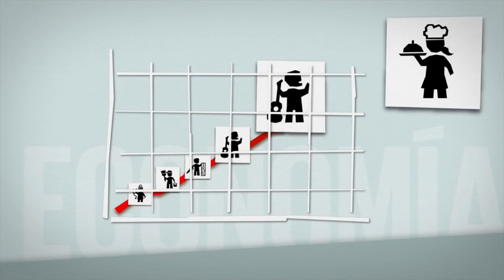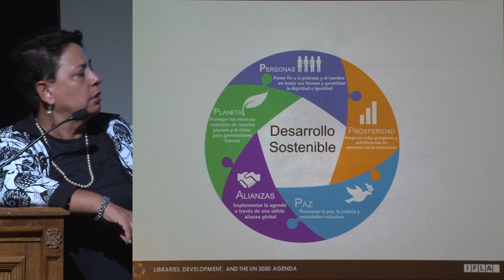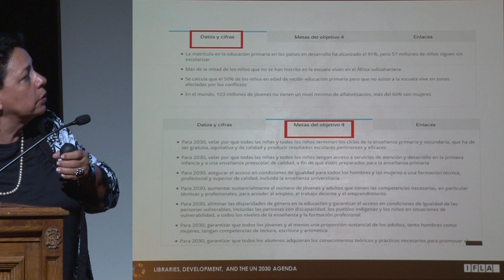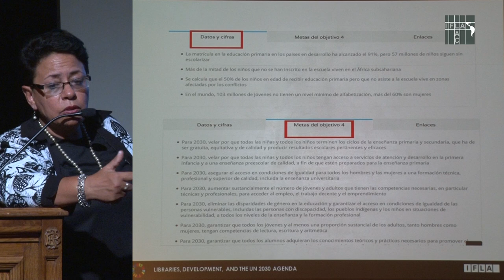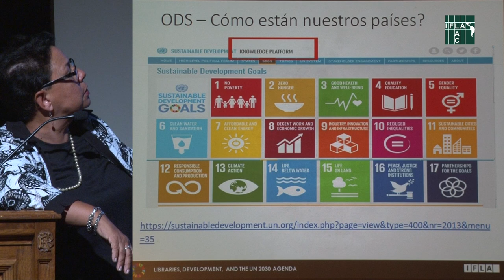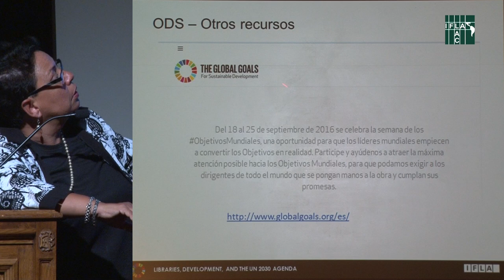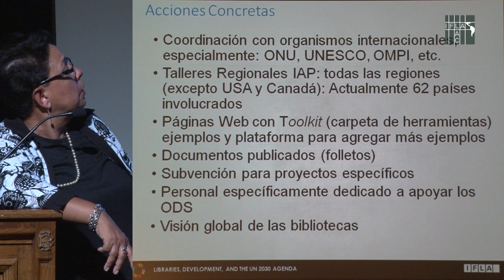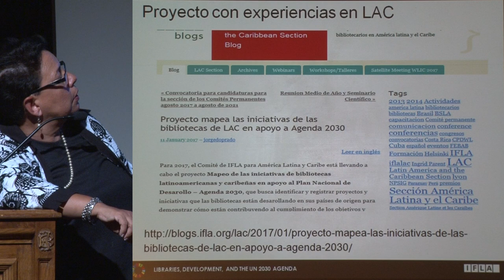Taller "Las Bibliotecas y la Agenda 2030", Ana María Talavera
Taller "Las Bibliotecas y la Agenda 2030"
Expone: Ana Maria Talavera (Perú). En Seminario Internacional "Las bibliotecas, las actividades de defensa y la implementación de la Agenda 2030", organizado por la Biblioteca del Congreso Nacional (BCN), la Biblioteca Nacional y la DIBAM, al alero de la Sección América Latina y el Caribe de la Federación Internacional de Asociaciones de Bibliotecarios y Bibliotecas (IFLA).